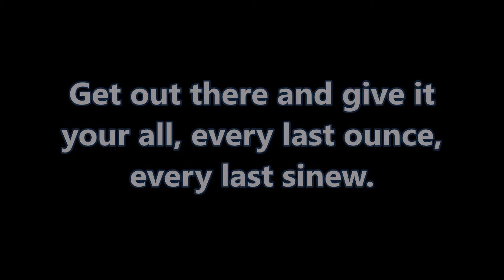The Final - Are you ready?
🏴🏴󠁧󠁢󠁥󠁮󠁧󠁿 Don't leave owt in the changing room lads.
Don't look back with regrets.
Get out there and give it your all, every last ounce, every last sinew.
Get out there and make yourselves legends🏴󠁧󠁢󠁥󠁮󠁧🏴󠁧󠁢󠁥󠁮󠁧󠁿🏆